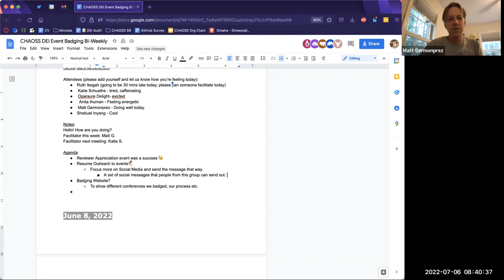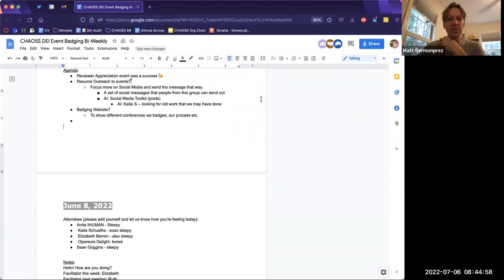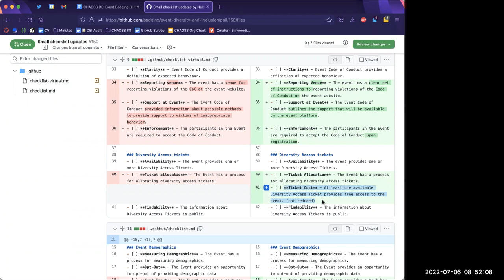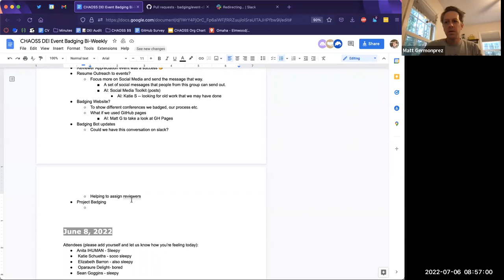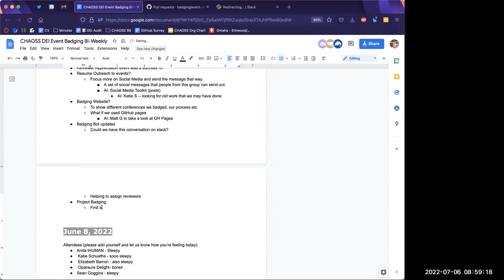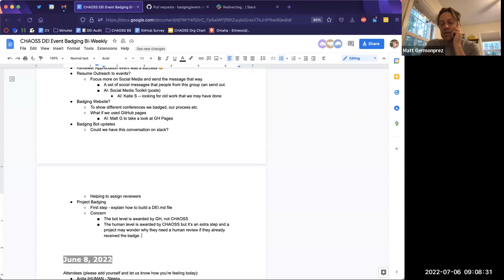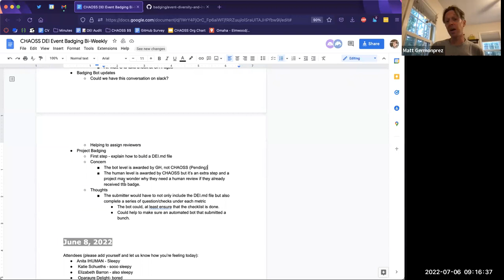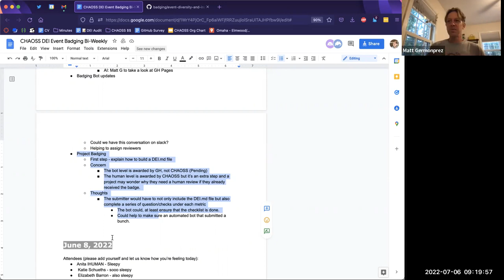CHAOSS Badging July6 2022